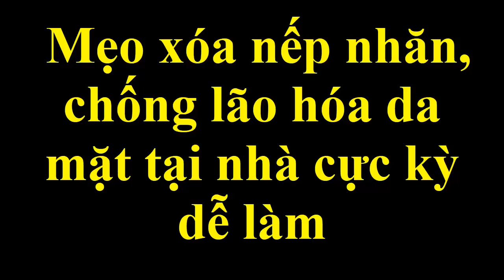Mẹo xóa nếp nhăn, chống lão hóa da mặt tại nhà cực kỳ dễ làm tại nhà chỉ với 1 quả chuối_Đẹp Online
Phương pháp làm đẹp đơn giản giúp bạn xóa sạch mọi nếp nhăn, lão hóa da trên mặt nhanh, an toàn từ 1 quả chuối chín
Không những thế, loại mặt nạ này còn giúp da trắng sáng mịn màng hơn đấy
Các bạn cùng tham khảo nhé!